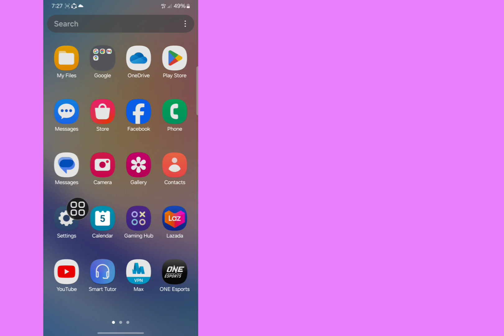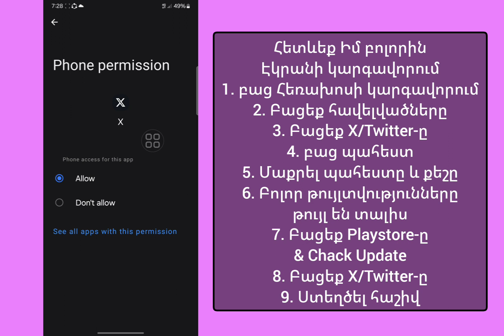Ներկայումս մենք չենք կարող գրանցել այս հեռախոսահամարը X(Twitter) 2024-ում